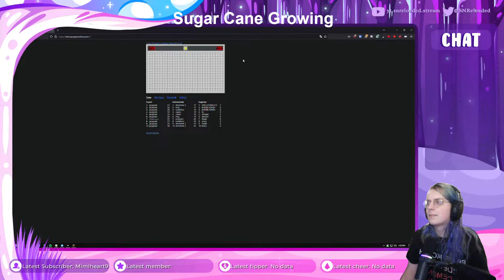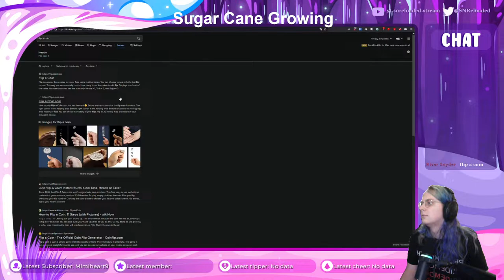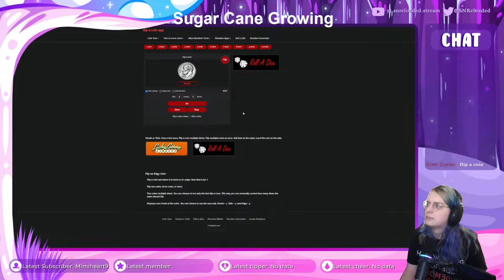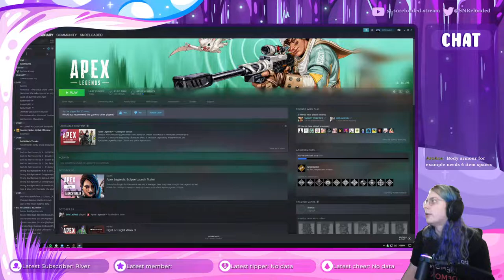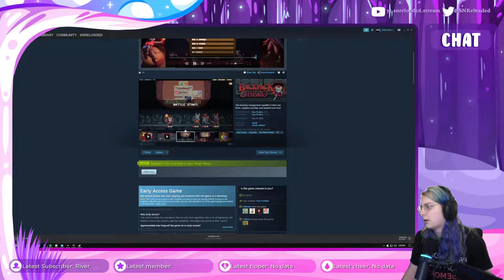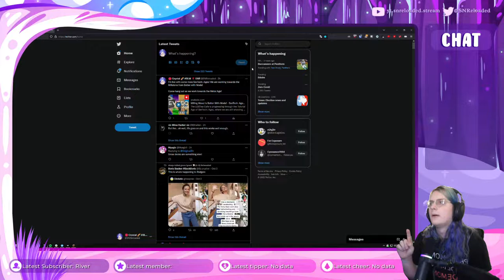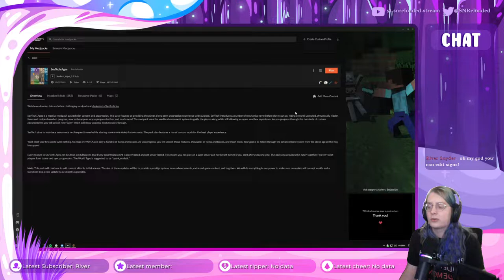Milling About is Better With Mods! - SevTech: Ages (LGBTea Cafe SMP)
The LGBTea Cafe is progressing through the Tutorial Age of SevTech: Ages, where we are still shooting for the Flame Grilled Whopper. However, we first need to get a Millstone from Better With Mods, so today we work on progress towards that!

Hello! Welcome to the stream Archive! I am SNReloaded, or Crystal, whichever you want to call me. I am an LGBT streamer, and I stream about 12 hours a week!

ModPack Description:
SevTech: Ages is a massive modpack packed with content and progression. This pack focuses on providing the player a long term progression experience with purpose. SevTech introduces a number of mechanics never before done such as: hiding ore until unlocked, dynamically hidden items and recipes based on progress, new mobs appear as you progress further, and much more! The modpack uses the vanilla advancement system to guide the player along while still allowing an open, sandbox experience. As you progress through the hundreds of custom advancements you will unlock new "ages" which will show you new mods to work through.